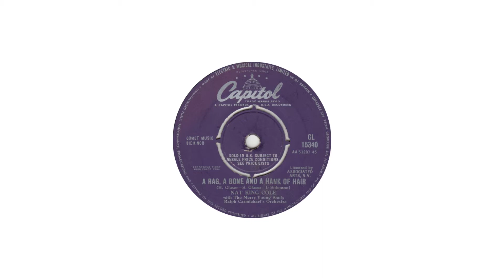Nat King Cole - A Rag, A Bone, And A Hank Of Hair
from Capitol 45rpm (CL 15340) from March 1964